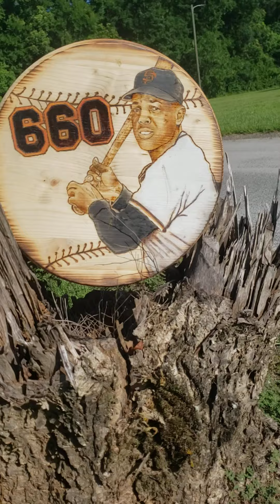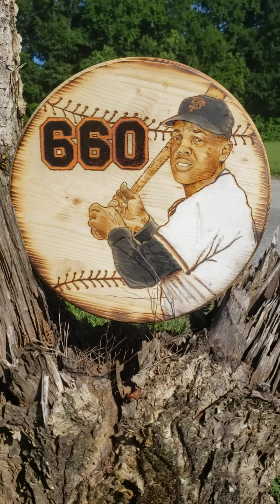Message me to get your one of a kind Willie Mays collectors item??